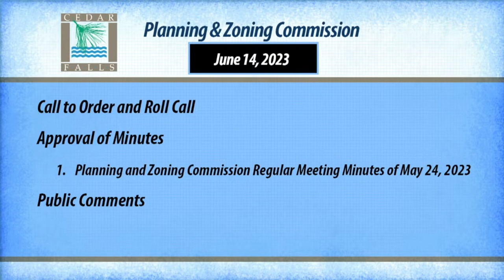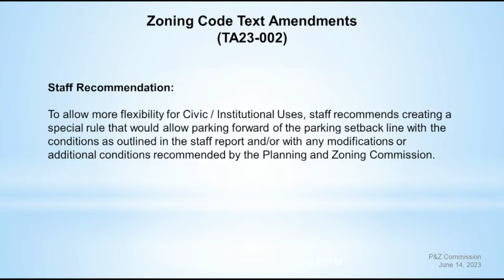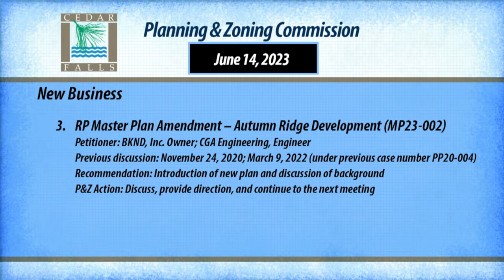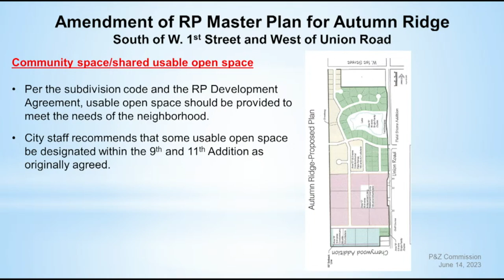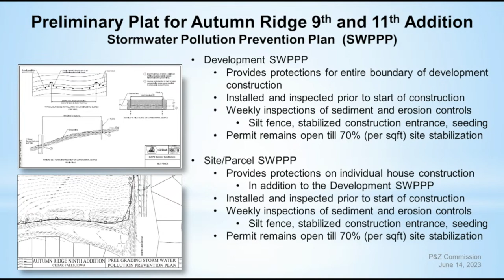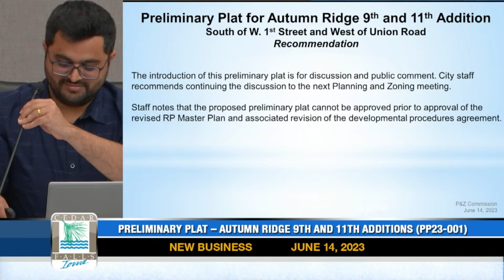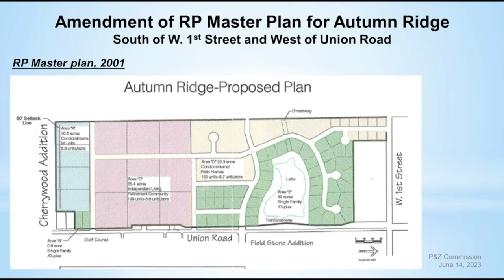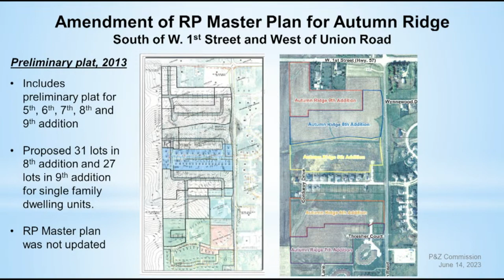Cedar Falls Planning & Zoning Commission: June 14, 2023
Cedar Falls City Hall

Produced by: Cedar Falls Community Television